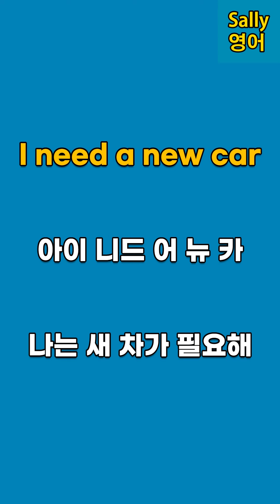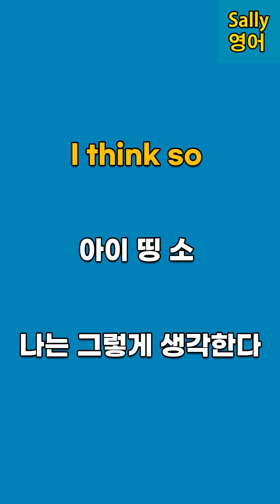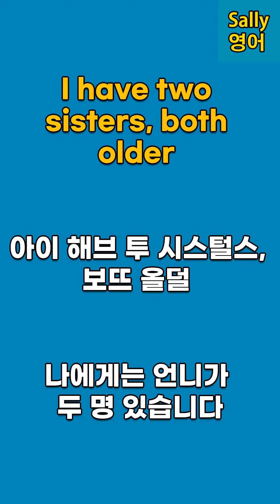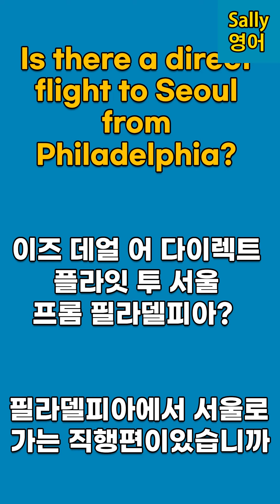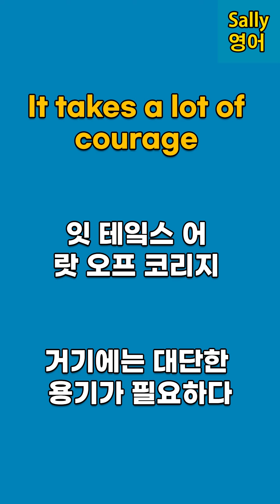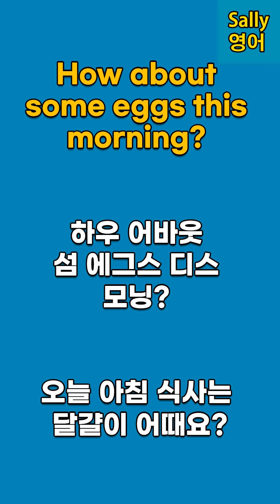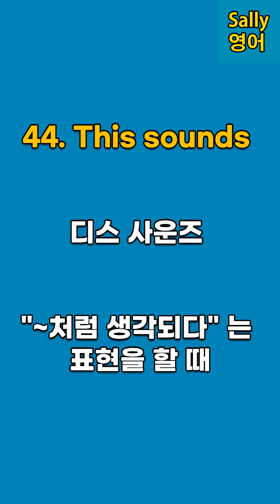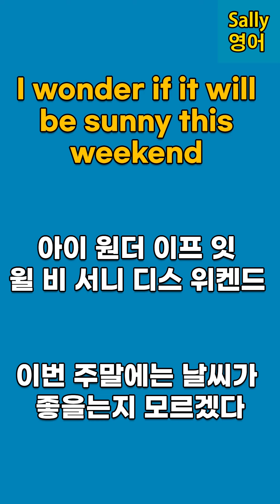영어문장 200개입니다. 영어로 대화가 가능해지는 영어 회화 | 필수 패턴 50개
패턴영어 1~50 일하시거나 운전하실때마다 틀어만 놓으세요

- 이 영상은 영어 초보자를 위한 기초 생활영어 학습 영상입니다. 일상에서 자주 사용하는 표현들을 반복적으로 듣고 따라하실 수 있도록 제작되었습니다.

- 본 영상을 통해 여러분은 간단한 영어 단어들을 듣고, 이해하고, 스스로 말해보는 기회를 얻을 수 있습니다. 매일 꾸준히 연습하여 영어 실력을 향상시키세요!

-이 기초 생활영어 반복영상은 자연스럽게 영어에 익숙해지는 데 도움이 됩니다. 영상을 통해 청취와 발음 능력을 개선하고 일상 영어를 편안하게 사용할 수 있는 기회를 제공합니다